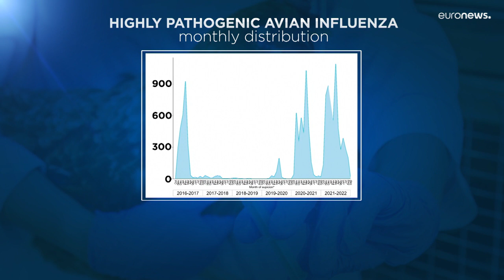Vogelgrippe im Sommer: In Europa gab es so viele Fälle wie noch nie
In 37 europäischen Ländern wurden Ansteckungen festgestellt.